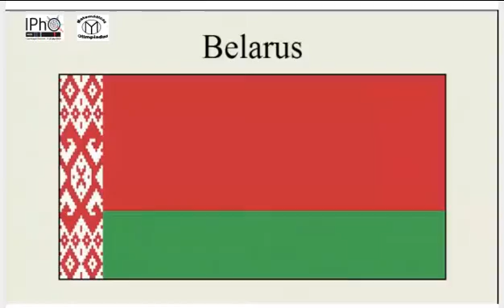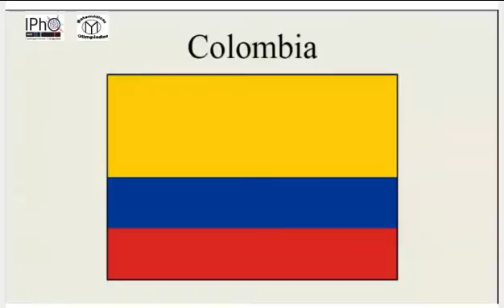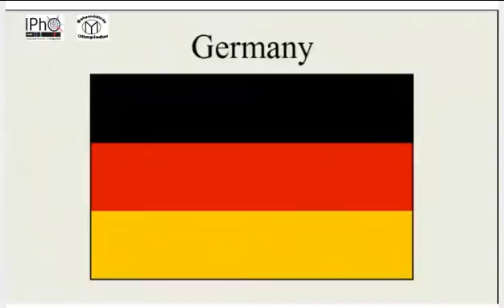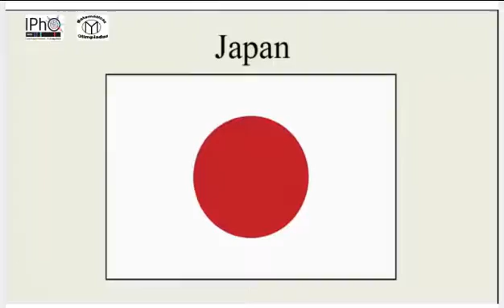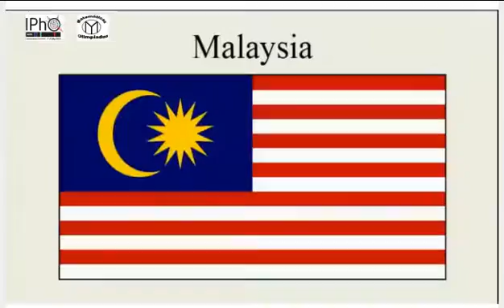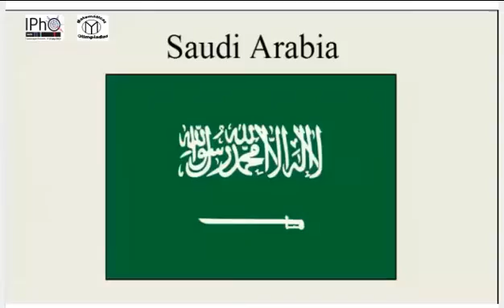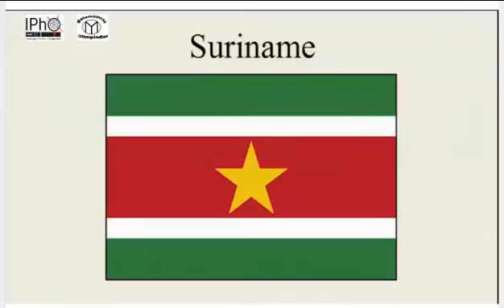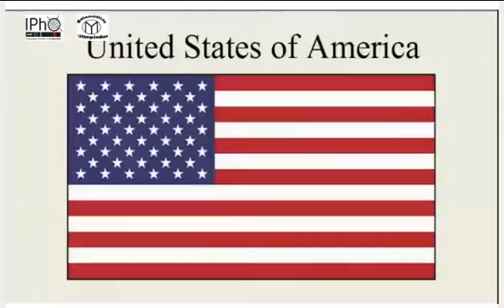Olimpiada Internacional de Física IPhO 2013